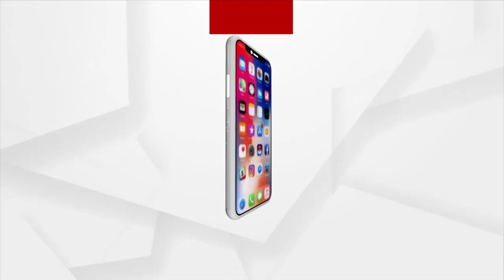Murder Case In Kanika Royal Family In Cuttack , Shribihar Colony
କଟକ ଶ୍ରୀବିହାର କଲୋନୀରେ ରାଜ ପରିବାରରେ ହତ୍ୟାକାଣ୍ଡ । ଜମିବାଡ଼ି ବିବାଦ ତଥା ପାରିବାରିକ କଳହକୁ କେନ୍ଦ୍ର କରି ମା' କୁ ହତ୍ୟା କଲା ପୁଅ ।